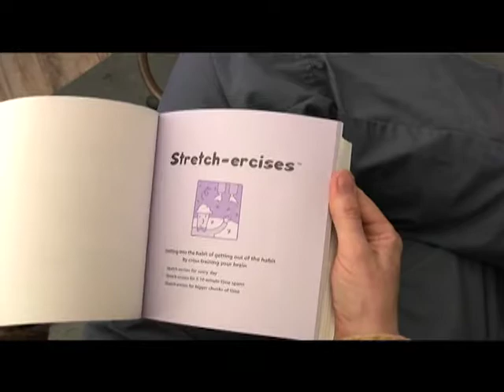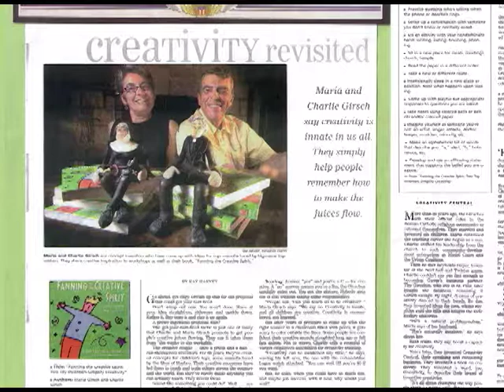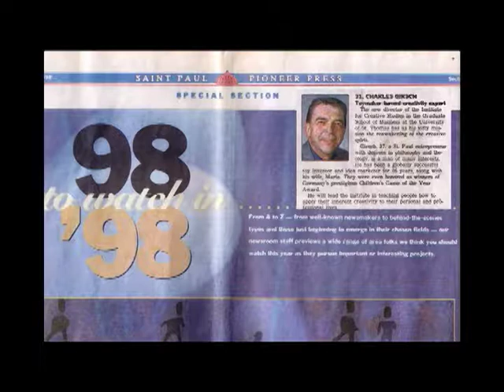Charlie and Maria Girsch, Toy Inventors, Authors, Motivational Speakers, 2008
This video was created a few years back, so the contents and the following statement reflect where Charlie and Maria were in their career at the time:
'Charlie and Maria Girsch had been toy inventors for over 25 years when they switched focus to the underlying creative mind which produced the ideas that made it possible to put food on the table and pay for their growing kids hockey lessons and orthodontia. This led to their co-authoring a definitive book 'Fanning the Creative Spirit'. and founding 'Creativity Central' where they developed a curriculum that became the basis for seminars and training around the world, working with Target, McMaster University, The Virginia Board for People with Disabilities, General Mills and the like. An example workshop title is 'how to get your butt fired.
The company's mission statement: "To reawaken and energize the creative spirit that is innate in everyone and every organization."
I met with Charlie and Maria in their apartment overlooking downtown Denver, where they moved after raising their six kids in the twin cities and watching them fly to the far corners of our country. Charlie officiated at all of their weddings so far.
How do we embark on the creative path?
Neither Charlie nor Maria have any credentials you'd expect of professional toy inventors.
Maria received her BA in French from Dominican University in Illinois and created a  popular French By The Fireside evening series.
Charlie has a graduate degree in Theology and worked at a Catholic parish on Chicago's South Side during the late 60's.
Like Barak Obama, he became a community organizer. In St. Paul Minnesota he set up the Model Cities Program, and was deputy director of the Saint Paul Urban Coalition before becoming a toy and game designer.
Since the early 70's, Charlie and Maria invented and licensed over 200 marketably novel toys and games worldwide winning many industry awards.
This was done through contracts with such big boys as Mattel, Fisher Price, Sega, and Milton Bradley.
Charlie first joined Team Winsor, a firm that brought the world Twister and Nerf and after a few years he took over it's unsold futures.
In the mid 90's, they took a year off and studied creativity as an academic discipline.  They not only wrote this remarkable book, but designed 'Creativity a la card. A deck full of 'sayings and doings' to ignite the creative spark.
During this 'respite', Maria earned a Master's Degree in Human Development specializing in Creativity and Lifelong Learning. Charlie was recruited to run the Institute of Creative Studies at the University of St. Thomas, St. Paul, Mn.'
This video is from 'The Muse DVD Periodical', a collection of 50 relaxed, spontaneous conversations with writers, musicians, applied artists, dancers, curators and educators about how our lives are enhanced by our personal creative pursuit. High definition video has become standard in the few short years since this was shot. These are lower resolution, with my apologies. Technology moves on!
Thank you for this motivating conversation, Charlie and Maria!